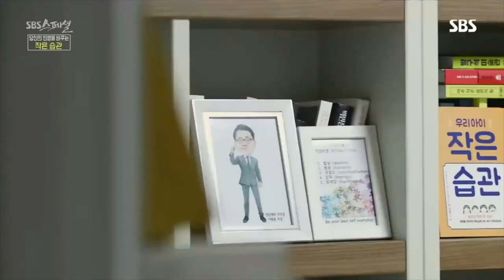[특강안내] 90일 습관 노트 화상 강의 모집(댓글참조)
90일간 작은 습관을 만들어 드립니다.

날짜: 3월 31일 4월 1일 6일 9일 오후 10시 (1시간) 특강이 있습니다. (화상)

특강 수강료는 3만원 입니다.

혜택:습관의 완성 책+ 90일 습관노트 집으로  보내드립니다.